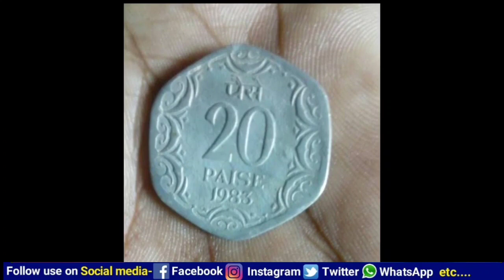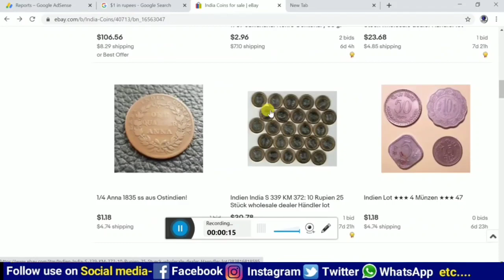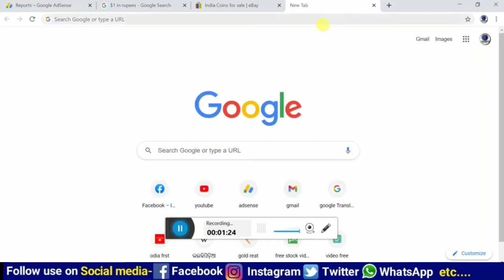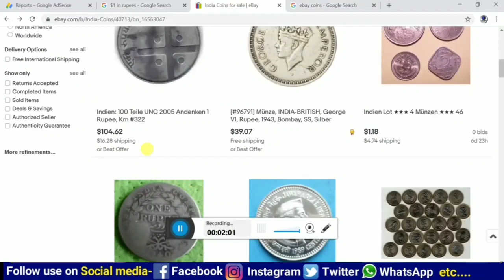old coin 1 rupees ceiling of 5Lakh || 1 rupees note value how to sell my old coin Odia video prat_9